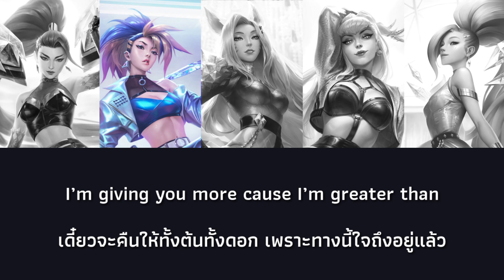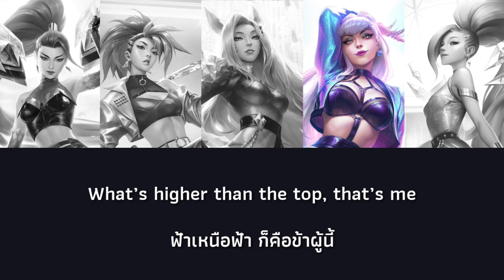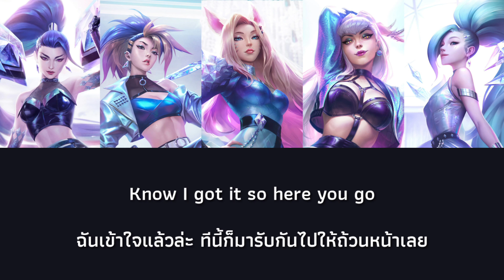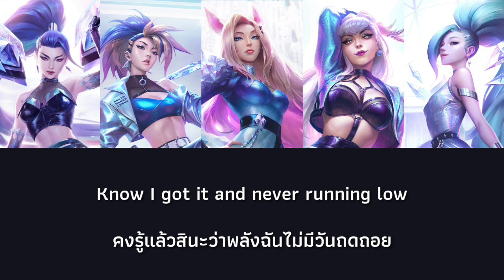[Thai Sub] K/DA - MORE ft. Madison Beer, (G)I-DLE, Lexie Liu, Jaira Burns & Seraphine (from "LOL")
✪ ค่ายเพลงที่มีค่ายเกมไว้บังหน้า...

1. Could use = อยากได้, ต้องการ, จำเป็น

2. Running row = กำลังน้อยลง

3. More = มากกว่า, ยิ่งกว่า, นานขึ้น, บ่อยขึ้น, เพิ่มขึ้น, มากขึ้น